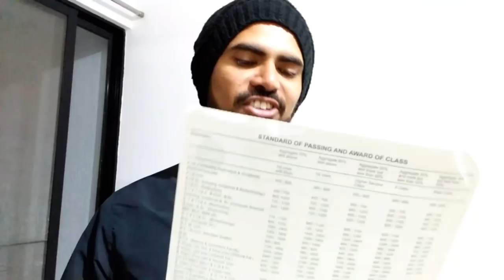Don't Follow Blindly | itnaBada Channel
Ek jagah video me gadbad he if you can find it comment down that timing 😜

Tag that friend jo hamesha behak jata he.

MERE PYARE BHIAYO OR UNKI  BEHNO!Agar ye video accha lage to please like karo kyunki like karne se ye dusre logo ko suggest hoga , Or har DIN naye videos dekhne ke liye subscribe karo or jyada hi pasand aa jaye to share bhi kar do!! Bhagwan khush rakhega.